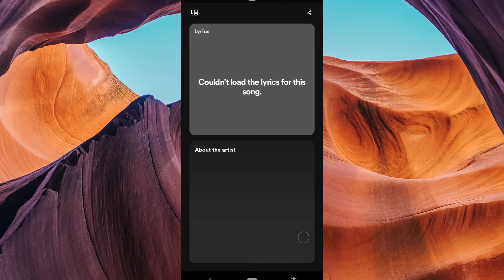How To Make Spotify Play Only The Songs on Your Playlist (2025) - Easy Fix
How To Make Spotify Play Only The Songs on Your Playlist

Struggling to keep Spotify playing just your chosen songs? This video shows you how to make Spotify play only the songs on your playlist in seconds.

Autoplay and radio mode can derail your playlist order, affecting party hosts, focused listeners, and workout enthusiasts. Learn to play only playlist songs on Spotify, disable Spotify Autoplay, and stop Spotify radio playback effortlessly.

➤ play only songs from playlist on Spotify Android
➤ disable Autoplay Spotify playlist on desktop
➤ stop Spotify radio on playlist iPhone
➤ play Spotify playlist sequentially Android app
➤ turn off Spotify autoplay recommendations iOS
➤ make Spotify play only playlist tracks Windows 10 app
➤ how to disable radio mode on Spotify Mac

Applies to: Spotify app on Android and iOS, Spotify desktop app, and Spotify Web Player.